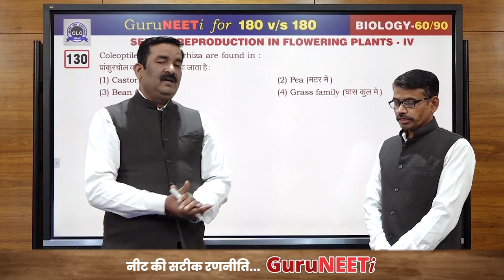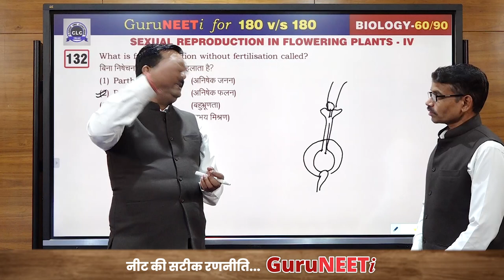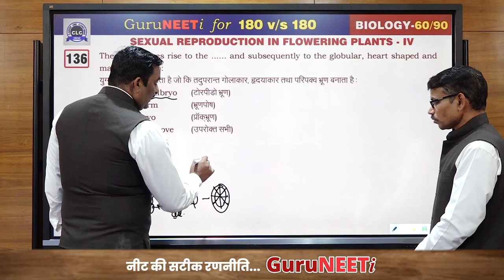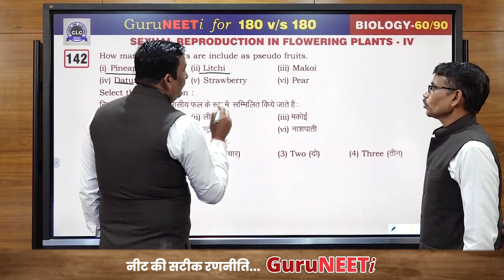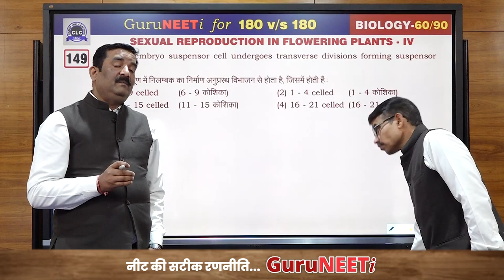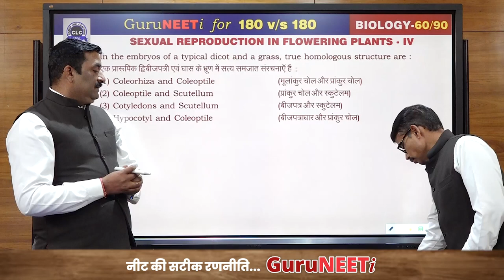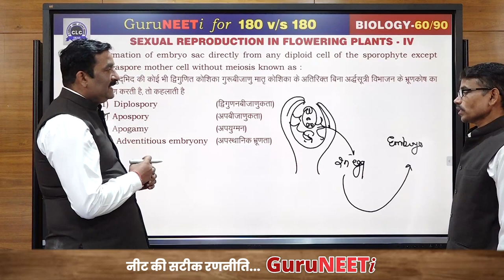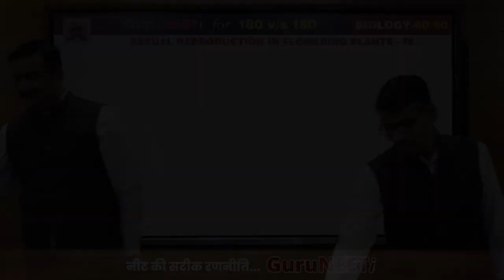60/90 Sexual Reproduction in Flowering Plants- IV || Biology || GuruNEETi || 180vs180 || CLC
60/90 Sexual Reproduction in Flowering Plants- IV (Biology)

Solution by : Ganesh Sir & P.L. Sir